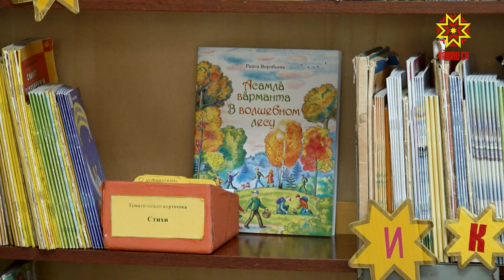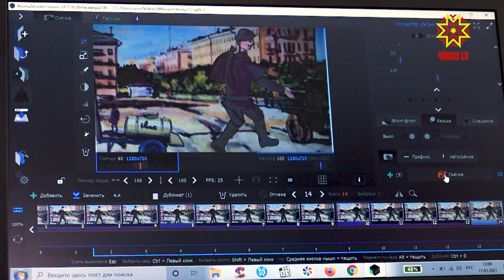Чăваш çыравçисен хайлавĕсемпе мультфильмсем ӳкерĕç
Чăваш Республикин ачасемпе çамрăксен библиотекин «Чăваш Ен çыравçисем кăтартаççĕ» проекчĕ Раççей кĕнеке пĕрлешĕвĕ ирттерекен конкурсра çĕршыври чи лайăх 30 ĕç шутне кĕнĕ. Ăна хатĕрлекенсем чăваш çыравçисен хайлавĕсемпе усă курса ачасем валли чăвашла мульфильмсем ӳкерме палăртаççĕ.